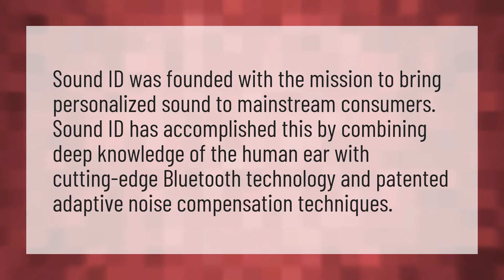What is the sound ID?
Speed Me Up • What is the sound ID?